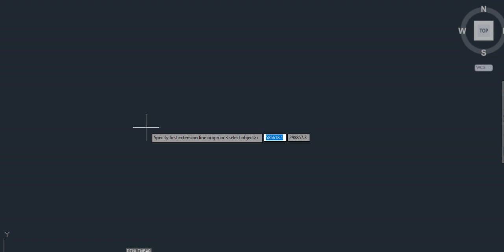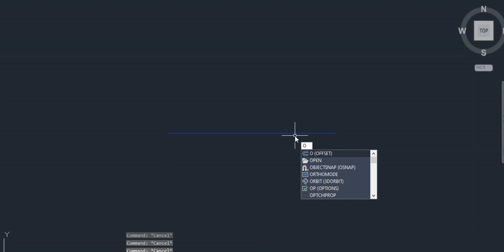Online HVAC Training -drafting Part-1 (HINDI language)